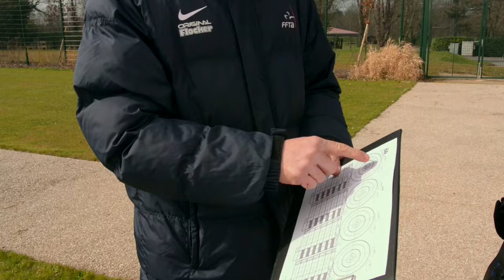SPORT, AU COEUR DE L'ENTRAÎNEMENT - Tir à l'arc - Jean-Charles Valladont (1/2)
Une série écrite et réalisée par Nicolas Thibault.

Les coulisses du sport de haut niveau, au plus près du geste sportif. Transmettre à un large public les valeurs du sport et de l’Insep, mais aussi faire acte pédagogique. Un retour à l’essence du sport.